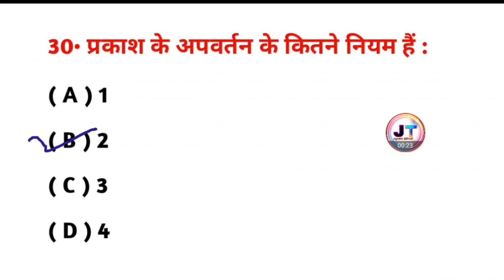प्रकाश के अपवर्तन के कितने नियम हैं? Prakash ke apvartan ke kitne niyam hai